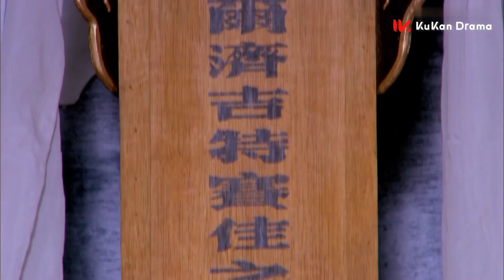💫速看EP7-2 美璃公主最亲近的人都离她而去了 她从噩梦中惊醒抱着霸道王爷痛哭《倾城绝恋 Desperate Love》新还珠格格 李晟 宫锁心玉 何晟铭